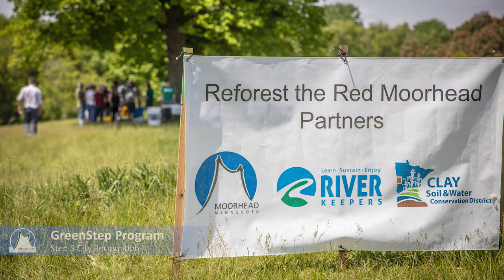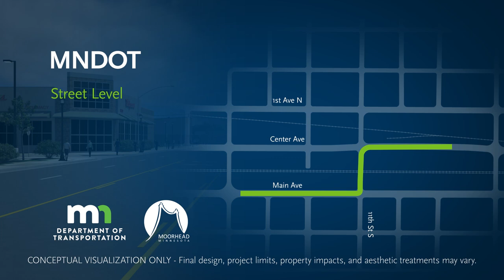City of Moorhead - State of the Cities 2023 - It's Go Time!